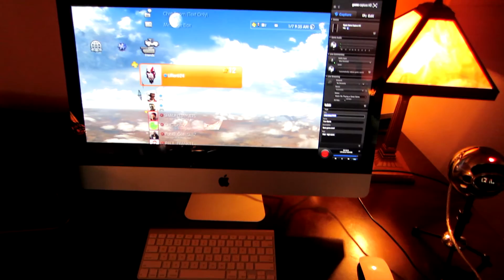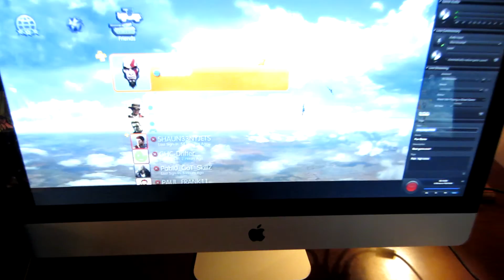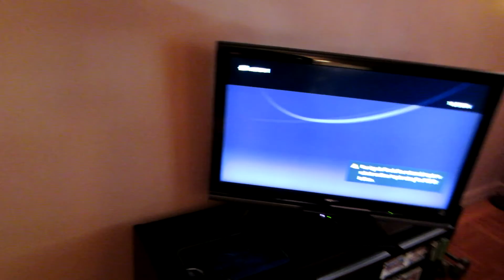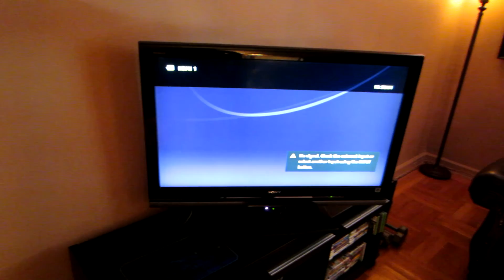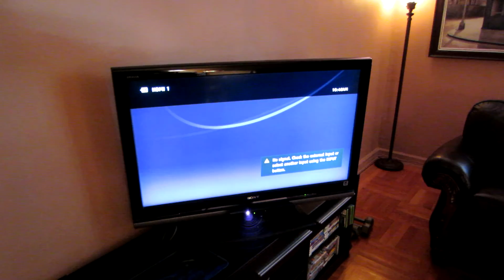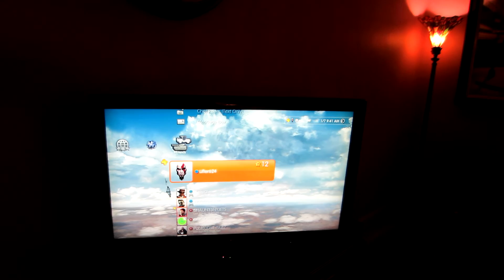Elgato game capture HD With iMAC Tips and tutorial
I just Bought elgato game capture and i want share this tips.